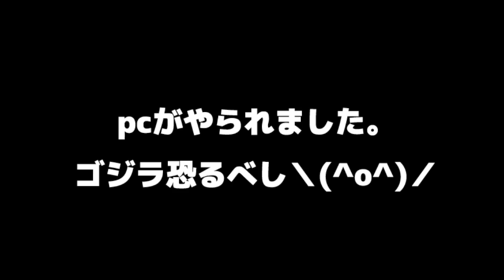【ゴジラmod】舞倉市で大怪獣バトル！【マインクラフト】【haru】【実況】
【再生リスト】

RTJq_h2yMKH9f4FC

【BGM.効果音】

「iMovie」